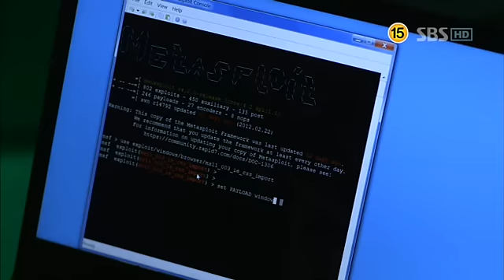SBS 유령-30일 예고